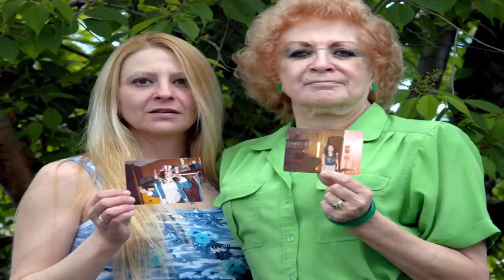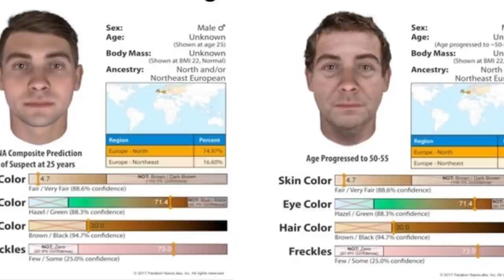#70 O tym jak genealogia genetyczna pomaga w rozwiązywaniu nierozwiązanych spraw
-Jeśli masz chęć wesprzeć moje podcastowanie;)

Dziś opowiem Wam 3 różne historie. Ich jednym punktem wspólnym jest to, że w odnalezieniu sprawców zbrodni pomogła genealogia genetyczna.

Zapraszam do słuchania moich podcastów także na innych platformach:
(tu znajdziesz linki do pozostałych miejsc)

ŹRÓDŁA:
Shelly: